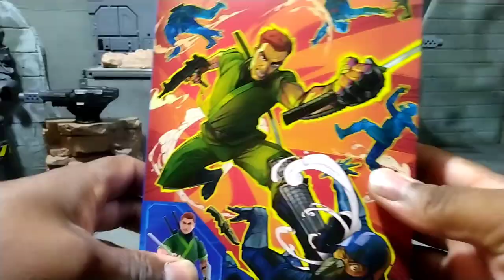GIJOE CLASSIFIED KAMAKURA FOR $23 THE PRICE I WANTED TO PAY 😆